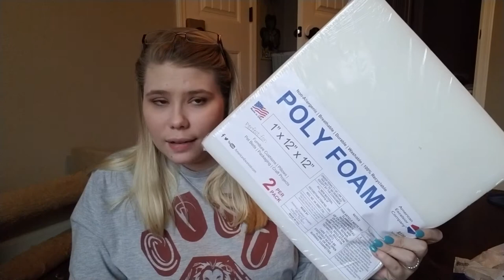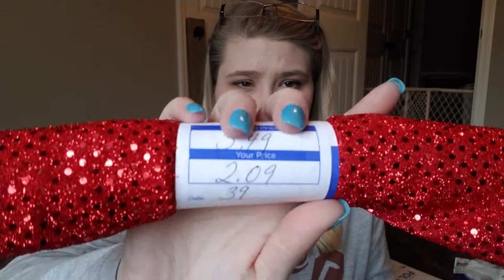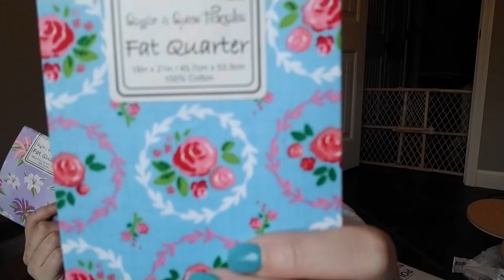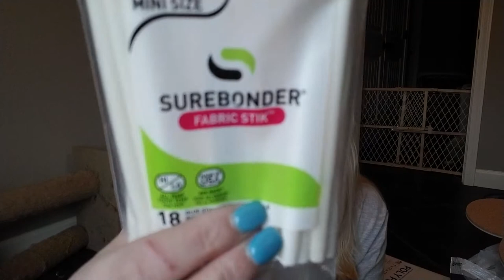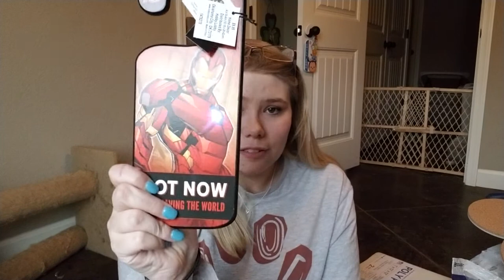Hobby Lobby Craft Haul | Starting an Etsy Store?!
Hi friends!

Welcome to my Hobby Lobby craft haul video!  I went with the intention of buying craft supplies that would help me start a possible Etsy store.  I found some pretty Disney fabric for mouse ears and some clearance fabric for bows.  I also could not resist some super cute rabbit figurines for Easter!!

Let me know if you would be interested in an Etsy store with Disney crafts and what kind of crafts you like to buy!!